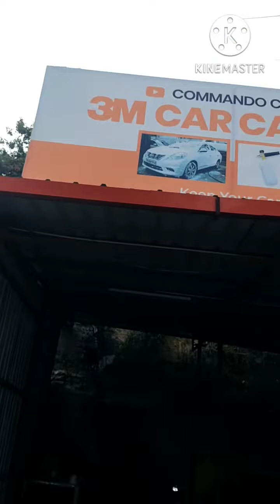Under Body Washing is Very important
Show Room Touch Only 500 Rupees All Car's SUV Sadan
Friend's My Shop is Uttarakhand Pithoragarh district Commando car Washing And Accessories Center Pithoragarh
All Bike and scooty FOAM Washing Only 99 Rupees
and All Car's SUV Sadan cars FOAM WASHING Only 500 Rupees
my Shop Addres is Vikash Bhawan Back Road New Dayanand School Road Near Jogya Dhara Takana Pithoragarh 𝚄𝚝𝚝𝚊𝚛𝚊𝚔𝚑𝚊𝚗𝚍
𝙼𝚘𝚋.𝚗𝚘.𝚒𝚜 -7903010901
𝙿𝚕𝚎𝚊𝚜𝚎 𝙵𝚘𝚕𝚕𝚘𝚠 𝚖𝚎 𝚒𝚗 𝚒𝚗𝚜𝚝𝚊𝚐𝚛𝚊𝚖- 𝙲𝚘𝚖𝚖𝚊𝚗𝚍𝚘 𝙱𝚑𝚊𝚒 007
𝙵𝚊𝚌𝚎𝚋𝚘𝚘𝚔 𝚒𝚍 𝚒𝚜 𝙼𝚞𝚓𝚎𝚎𝚋 𝙺𝚑𝚊𝚗